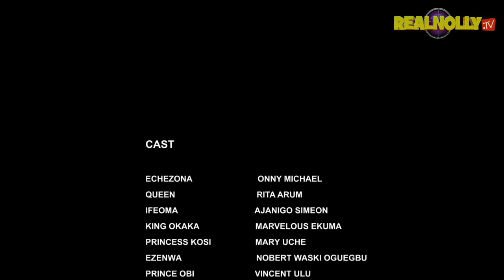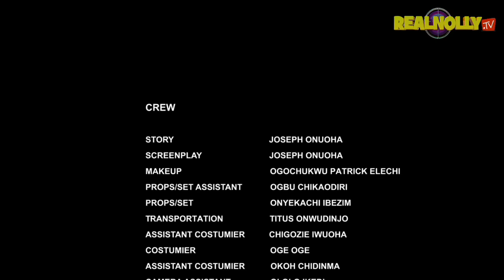DANGEROUS PLOT (SEASON 13) {NEW ONNY MICHEAL MOVIE} - 2024 LATEST NIGERIAN NOLLYWOOD MOVIES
SYNOPSIS : Another blowing nollywood blockbuster movie you can not afford to miss.

Nollywood Movies brings you the best of entertainment on YouTube channel, FREE movies is all you get here each time you visit the Nollywood Romance Youtube Channel, for new and Latest 2021 Nigerian films, just subscribe to this channel on Youtube Watch Nollywood movies on Nollywood Romance, FREE African movies, Nigerian FREE Movies on Youtube. Our passion for Movie making is to produce thousands of free Nollywood Movies, Nigerian movies, Ghana movies, Watch exciting youtube movies on Nollywood channels Enjoy free Nigerian movies here, Nigerianmovies Ghanamovies Nollywoodmoviesochie in 2021 Latest Nigerian Nollywood movies, action, Romance, Drama, epic, Only on Nollywood RealnollyTV youtube Best Of Nollywood Channel, see clips, trailer's and exclusives on Nollywood Movies. This Youtube channel brings you the best on Trending Nigerian Nollywood movies free, Hot, watch movies online here on this channel